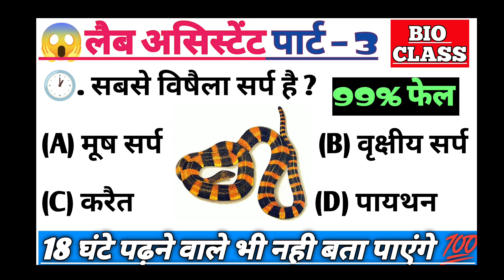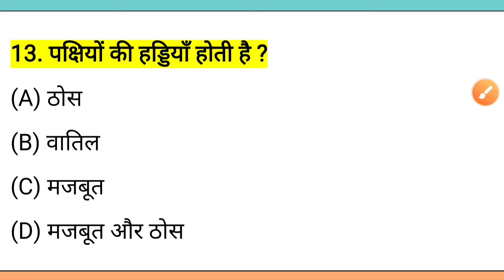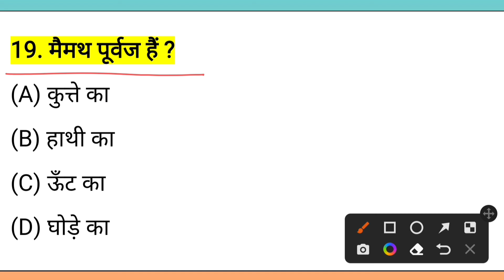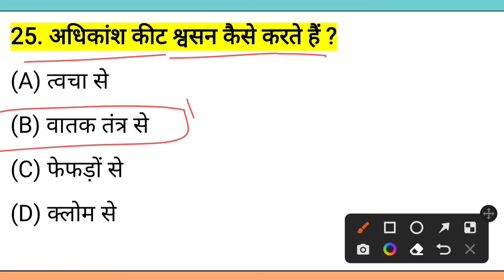leb assistant पार्ट – 3💥 || important leb assistant q || bio questions || scince q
: My CPU 💥leb assistant पार्ट – 3💥 || important leb assistant q || bio questions || scince q

💥LEB ASSISTANT TOP 100 Q💥 || LEB ASSISTANT IMPORTANT QUESTIONS || LEB ASSISTANT GK

Lab assistant vacancy 2022 Rajasthan | Lab assistant new Syllabus | Lab assistant Notification news
Lab assistant vacancy 2021 Rajasthan | Lab assistant Qualifications & new Syllabus | RSMSSB VACANCY 2021-22,

1. शैवाल, कवक, शेवाक,बयोफायटा,टेरीडोफायटा,अनावृत बीजी एवं आवृत बीजी पादपों के सामान्य लक्षण।
2. आवृतबीजी पादपो की आकारिकी – मूल,स्तंभ एवं पूर्ण की संरचना एवं रूपांतरण। पुष्प एवं बीज की सरचना।
3. पादप शरीर -उत्तक एवं उतक तत्र| दितियक वृद्धि।
4. पादपकार्यिकी: प्रसारण,जल अवशोषण ,वाष्पोत्सर्जन, प्रकाश संश्लेषण,श्वसन, पादप वृद्धि एवं गतियां।
5. पर्यावरण अध्ययन- पारिस्थितिक तंत्र की संरचना एवं प्रकार उर्जा प्रवाह जैव भू रासायनिक चक्र पारिस्थितिक अनुकूलन, पर्यावरण प्रदूषण, जैव विविधता
6. जैव प्रौद्योगिकी- सामान्य जानकारी, पुनयरोजित डीएनए तकनीक, ट्रांसजेनिक पादप एवं जंतु नैतिक मुद्दे, कृषि एवं चिकित्सा क्षेत्र में जैव प्रौद्योगिकी का अनुप्रयोग।
7. पादपों का आर्थिक महत्व।
8. कोशिका – संरचना कोशिका सिद्धांत एवं कोशिका विभाजन।
पार्ट: ब जीव विज्ञान

1. आनुवंशिकी: मेंडल का नियम, सामान्य शब्दावली, डीएनए और आरएनए की संरचना, आनुवंशिकता का आणविक मूल, गुणसूत्र की संरचना, लिंग निर्धारण और मनुष्य में आनुवंशिक विकार।
2. जन्तु जगत का वर्गीकरण: अकशेरूकी का संघ तक तथा कशेरुकीका वर्ग तक वर्गीकरण।
3. मानव में पाचन, श्वसन और उत्सर्जन, प्रोटीन, शर्करा, वसा, विटामिन और पाचक एंजाइम, गैसों का आदान-प्रदान, ऑक्सी और अनक्सी श्वसन, क्रेब चक्र, ग्लाइकोलाइसिस, उत्सर्जन पदार्थ, वृक्क की संरचना और कायिर्की।
4. मानव का संचार और अंतःस्रावी तंत्र: हृदय की संरचना, रक्त की संरचना, रक्त समूह, रक्त का थक्का जमना, लसीका ग्रंथियां, प्रतिजन और एंटीबॉडी, अंतःस्रावी ग्रंथियां और उनके हार्मोन।
5. मानव का तंत्रिका तंत्र: मस्तिष्क, आंख और कान की संरचना, न्यूरॉन की संरचना, तंत्रिका संवेग।
6. पेशीय तंत्र: पेशियों का प्रकार और पेशीय संकुचन।
7. मानव और मानव रोगों में प्रजनन प्रणाली: संरचना और प्रजनन स्वास्थ्य, बैक्टीरिया, वायरस, प्रोटोजोआ, कवक और हेलमिंथ जनित रोग।
8. जैविक विकास, जानवरों का आर्थिक महत्व।
भोतिक विज्ञान
1. दृढ़ पिंड गतिकी‌- बल आधूर्ण कोणीय संवेग संरक्षण सरल ज्यामितीय वस्तुओ का जड़त्व आघूर्ण।

2. ऊष्मागतिकी का प्रथम एवं द्वितीय नियम ऊर्जा एवं प्रशीतक।

3.  दोलन सरल आवर्त गति और उसके उदाहरण अनुनाद।

4.  तरंगे- तरंगों के अध्यारोपण का सिद्धांत डॉप्लर प्रभाव।

5.  स्थिर विद्युतीकी- कूलाम का नियम विद्युत क्षेत्र गाउस का नियम व उसके अनुप्रयोग।

6.  विद्युत धारा-किरकॉफ के नियम स्टोन व्हीटस्टोन सेतु मीटर सेतु विभवमापी।

7.  प्रकाशिकी- सूक्ष्मदर्शी एवं दूरदर्शी व्यतिकरण और विवर्तन एवं ध्रुवण‌ ध्रुवण माफी।

8.  परमाणु- हाइड्रोजन परमाणु का बोर मॉडल।

9. नाभिक – दरव्यमान सती नाभिकीय बंधन ऊर्जा नाभिकीय विखंडन एवं संलयन।

10.  ‌अर्धचालक इलेक्ट्रॉनिकी- pn संधि ट्रांजिस्टर द्वार डायोड दिष्टकारी के रूप में‌ जेनर डायोड।

रसायन विज्ञान

1 .) आवर्त सारणी एवं परमाणु गुणधर्म :

 2 .)  s-ब्लॉक एवं p- ब्लॉक तत्व

सामान्य परिचय
इलेक्ट्रोनीय विन्यास
  प्राप्ति
ऑक्सीकरण अवस्था
भौतिक व रासायनिक गुणों में प्रवृत्तियों
अक्रिय युग्म प्रभाव
 3.)  रासायनिक  साम्य

 4 .) आयनिक साम्य

 5 .) गैसीय अवस्था

 6.)  द्रव अवस्था

 7 .) ठोस के गुणधर्म

 9 कार्बनिक यौगिकों का नामकरण व सामान्य गुणधर्म

 10.) हाइड्रोकार्बन